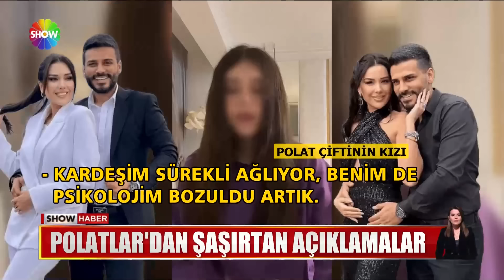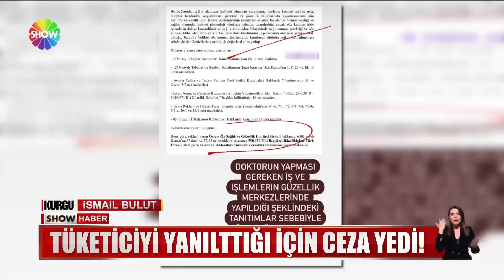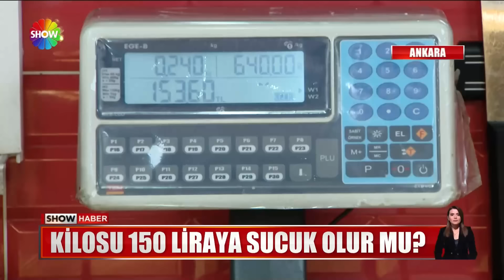Show Ana Haber 10 Mart 2024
00:00 Jenerik
00:15 Cumhurbaşkanı Erdoğan İzmir'de
02:35 Özgür Özel ekonomi üzerinden eleştirdi!
04:11 Meral Akşener'den sahne performansı
05:38 Ümit Özdağ'ı fena kızdırdılar!
07:17 Adayların seçim mesaisi
09:14 Polatlar'dan şaşırtan açıklama!
11:42 Tayyargillere ceza!
13:10 Evladının gelinliğini ateşe verdi!
15:24 Estetisyen kadını ortağı darbetti!
16:59 Saplantılı aşık kabusu!
19:06 Doğduğuna pişman ettiler!
20:35 Sitede "Ek bütçe" gerginliği
22:21 Kumarbaz hırsızlar!
23:28 Kilosu 150 liraya sucuk olur mu?
25:15 Kayhan Yıldızoğlu hayatını kaybetti!
26:50 Sahurda bunlara dikkat!